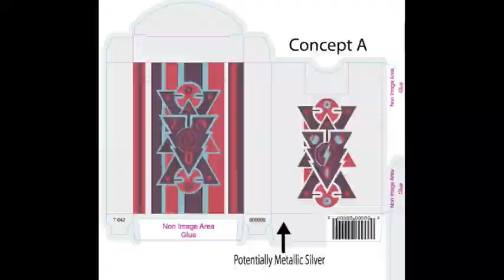Revolution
A revolution is among us